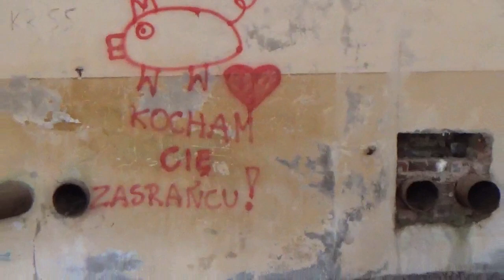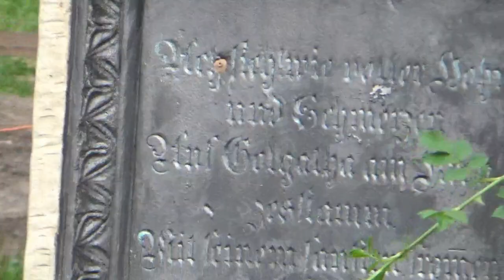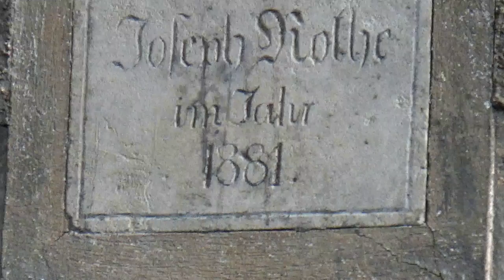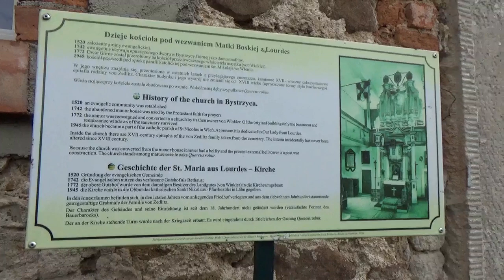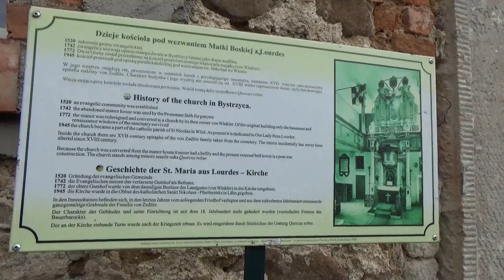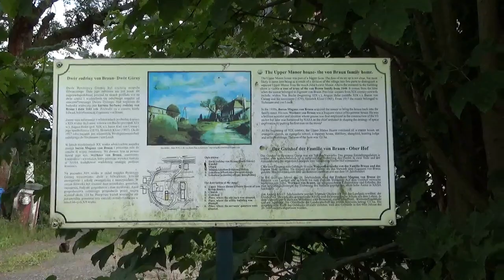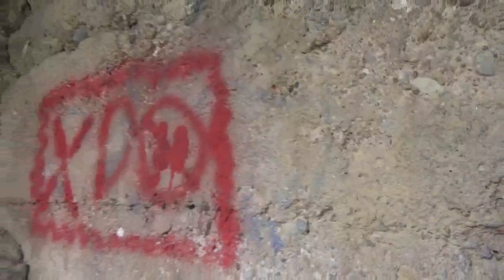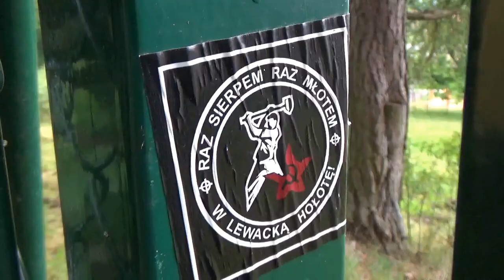German War Sites in Silesia Abandoned Factories and Monuments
DAG Alfred Nobel, a German military base for the manufacture of dynamite.

Old tower to Otto von Bismarck.

Old German farmhouses and the manor of Wernher von Braun.

Monument to the Silesian Uprising.